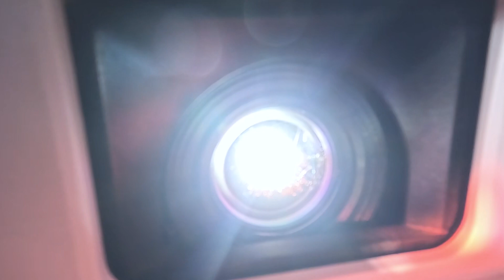Second Saturday’s of Summer free movie night at Reed Park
"Second Saturdays" free music and movie night in the park was brought to you by the Wilshire Montana Neighborhood Coalition along with the Santa Monica Police Officers Association, SMPD and the Santa Monica Recreation & Arts Dept.